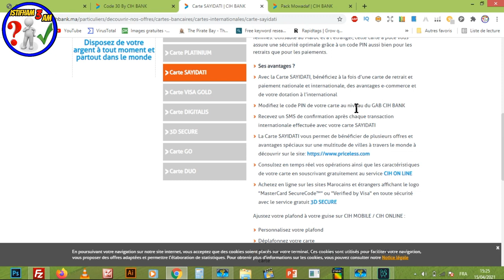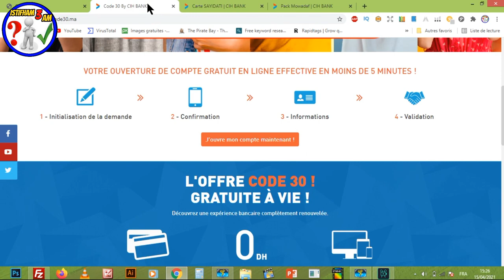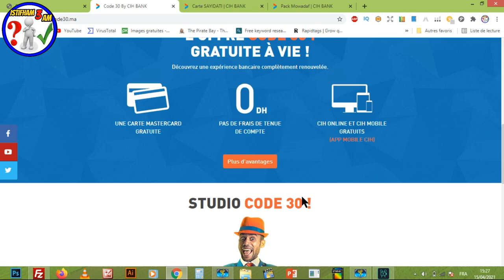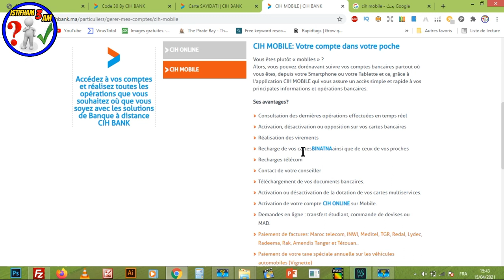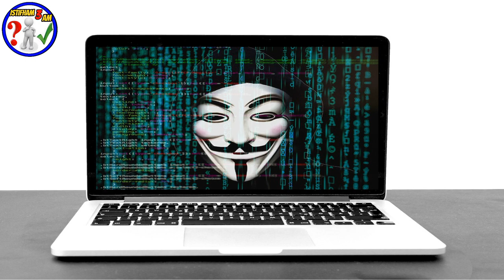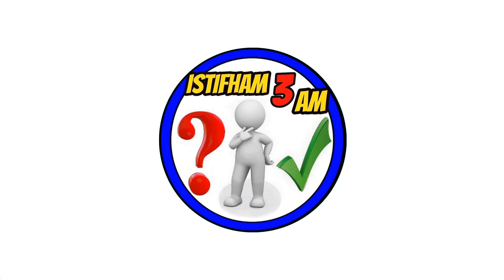إيجابيات و سلبيات(CIH BANK)من خلال تجربتي الشخصية Code30 / Pack sayidati / Pack Mowadaf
السلام عليكم:
  يعتبر cih bank من  الأبناك المغربية التي تقدم خدمات متنوعة و جيدة  لمستخدمي الويب في هذا  الفيديو سأقدم لكم  المميزات  و كذلك السلبيات إنطلاقا من تجربتي الشخصية  مع هذا   البنك ...
تابعوا الفيديو فرجة ممتعة ..
Creative Fabrica Subscription (1 $) 😍😍:
- للاشتراك في موقع Bookbolt والحصول على خصم %20